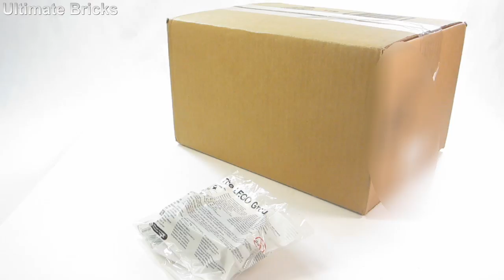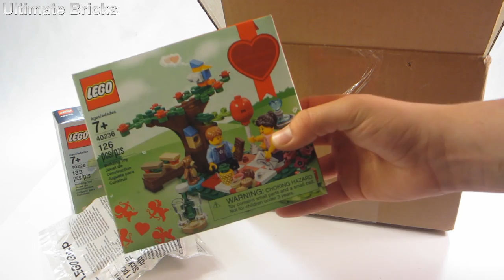TOYS "R" US HAUL - LEGO Haul #69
FAQ:

     Q: What is my favorite LEGO theme?
     A: Creator Expert.

     Q: What is your favorite LEGO set?
     A: Ferris Wheel.

    Q: Can I have a shout-out?
    A: If you want a shout-out youtube private message me and I can
         add you to one of my shout-out series, or if you come to one
         of my shout-out, live streams and you can get one.

COMMENT RULES:

1. Please don't advertise your channel or videos. This is not the right way to gain subscribers and/or views.
2. Please don't be offensive or rude.
3. As an overall rule, be respectful and treat others as you would want to be treated.

Thank you to everyone who watches my videos, If you have any questions or suggestions feel free to post them in the comment section below.